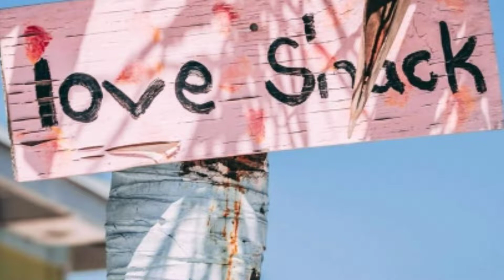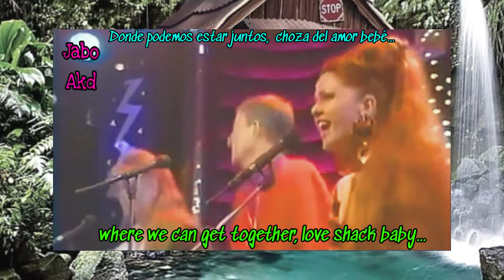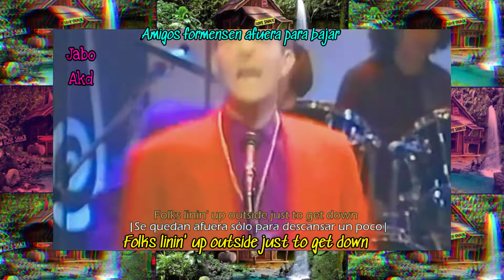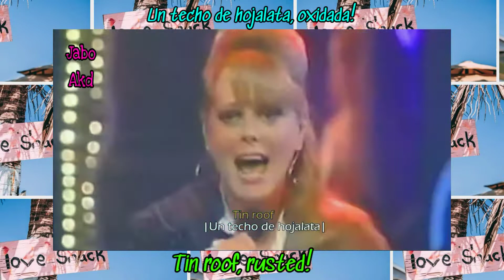B'52 Love Shack